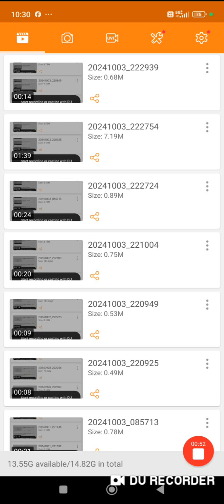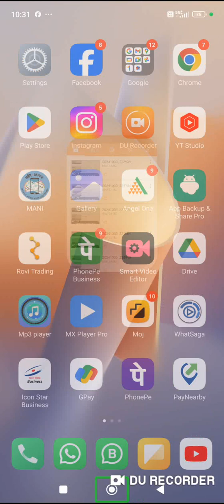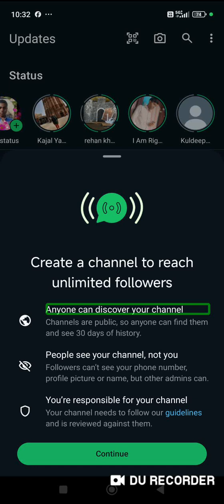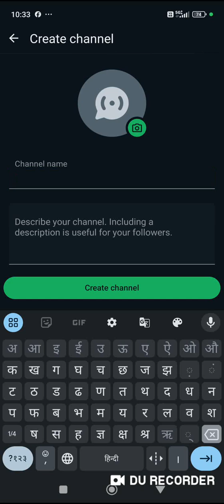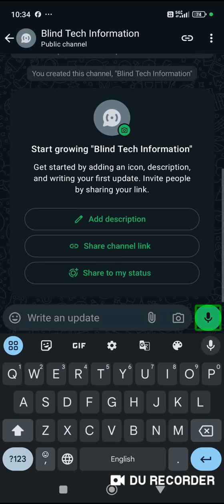how to create WhatsApp channel with TalkBack for blind user useful video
how to create WhatsApp channel with TalkBack for blind user must watch video how to use WhatsApp channel with TalkBack, how to create channel with TalkBack, how to use WhatsApp channel with TalkBack,how to login WhatsApp with TalkBack how to create WhatsApp channel, how to create channel for visually impaired Hello friends, welcome to our Blind Tech Information YouTube channel. If you like our video, then subscribe the channel, like the video and share it with your friends If you want to join our WhatsApp or Telegram then you can contact us by going to our about section

Regardsle.